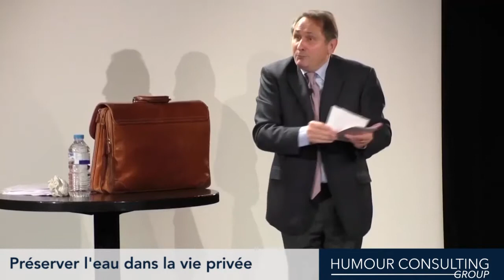Préserver l'eau dans la vie privée - Serge Grudzinski et Humour Consulting Group